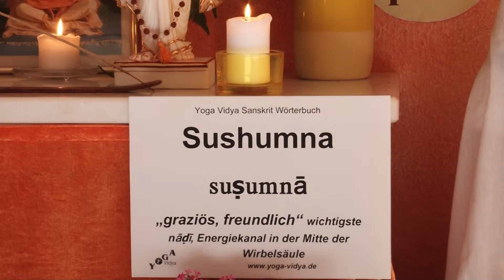Sushumna - zentraler Energiekanal in der Wirbelsaule - Sanskrit Wörterbuch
Sushumna ist die wichtigste Nadi im Menschen. Sie ist der Zentralkanal in der feinstofflichen Wirbelsäule. Lies dazu Sushumna als Sanskritwort bedeutet sehr freundlich, graziös, liebevoll. Im Kundalini Yoga wird viel geübt, um die Sushumna Nadi zu reinigen, die Chakras zu öffnen, die Kundalini zu aktivieren, damit sie durch die Sushumna nach oben steigen kann. Dieser Vortrag über Sushumna von und mit Sukadev Bretz ist Teil des Multi Media Sanskrit Wörterbuchs